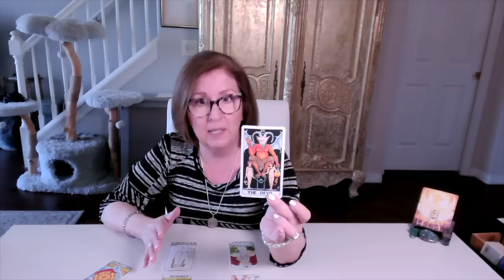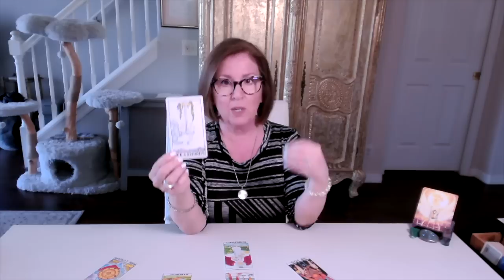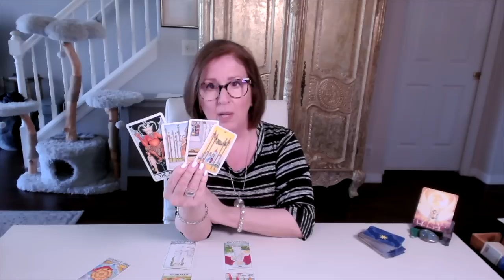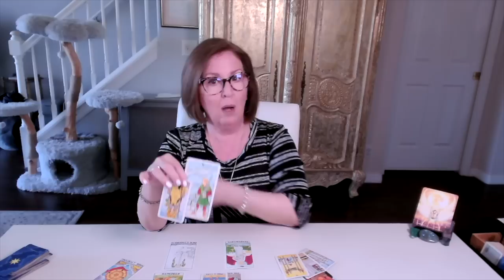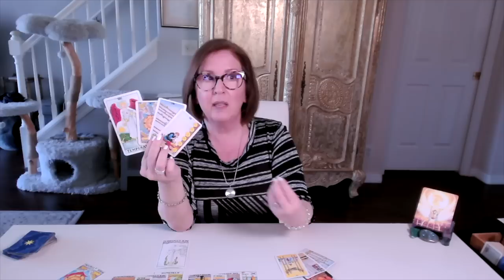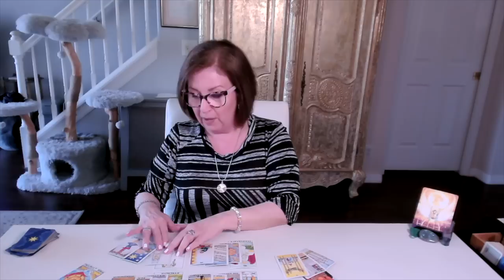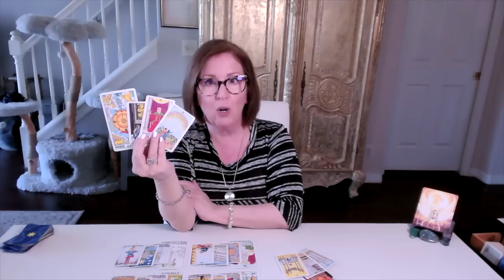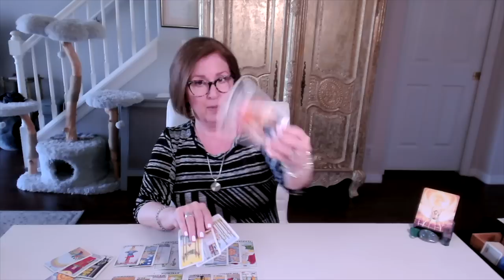AQUARIUS tarot ♒️ "Stella gets her groove back!"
Aquarius Love Tarot Reading.  If this resonates, join me in the EXTENDED READING for a more personal look

**Interested in a PRIVATE READING?**